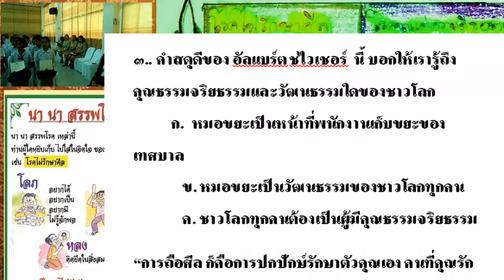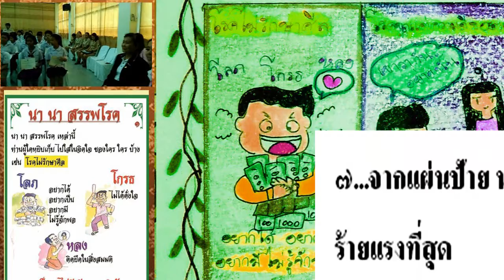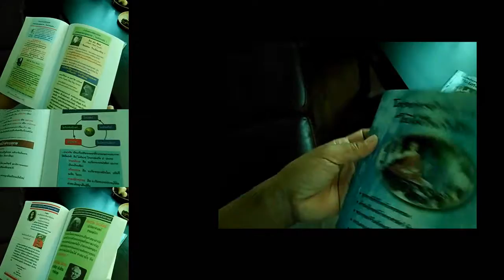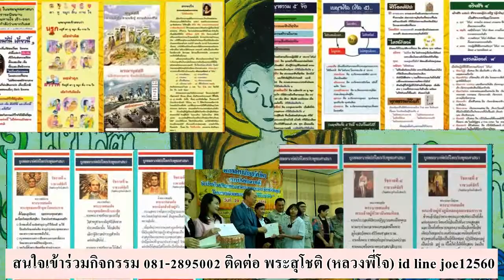โครงการอ่านพระธรรมใบไม้ในกำมือ(โรงเรียนต้นแบบ)